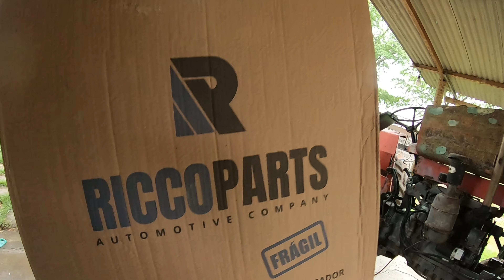ATUALIZAÇÃO DOS ULTIMOS ACONTECIMENTOS OCORRIDOS NO SÍTIO